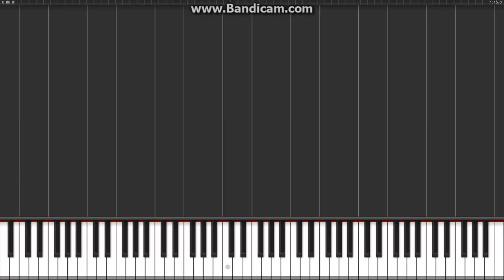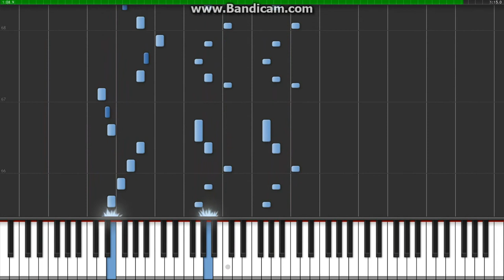Super Mario 3D Land Staff Roll Main Theme Piano Tutorial Synthesia